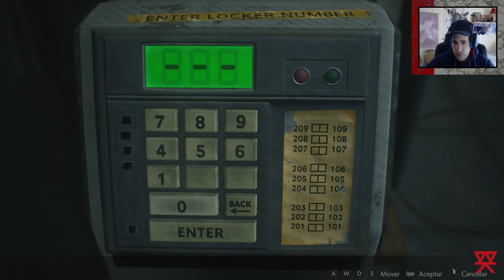RESIDENT EVIL 2 REMAKE - Claire [2] - Parte 3 - Perseguido otra vez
Tercera parte de Resident Evil 2 remake con Claire en el escenario 2!!
Buscaremos los componentes electrónicos para conseguir la tarjeta del parking mientras Mr X nos persigue =)
Serán 7 partes en total esta vez ;)